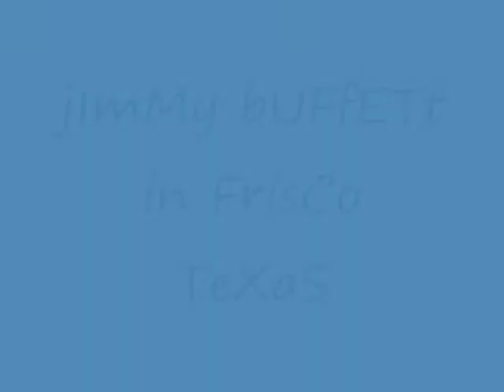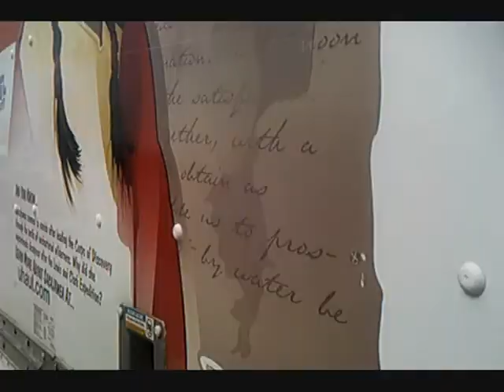Jimmy Buffett Frisco Texas May 2011 Tailgate Party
What a fabulous and fun filled day!  So much to see and do (mostly see!).  Special thanks to Holly and Adam, Kevin, and all the other land sharks.  Special kudos to Sharon, the primal mover of all things wonderful.  And thanks to all the whacko's who tailgate at JB concerts.  Either see your parish priest, or your shrink, or return to taking your meds.